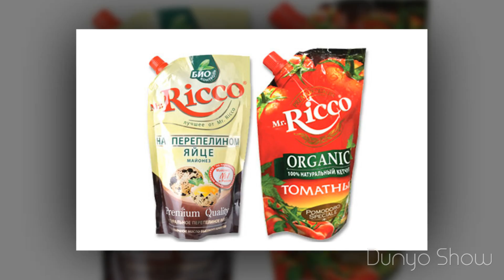ЧИРОЙЛИ КОМАТГА ЕГА БУЛИШ СИРЛАРИ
Chiroyli qomatga ega bo'lish uchun nimalar qilish kerak? Batafsil videoni ko'ring! Haa aytgancha kanalimizga a'zo bo'lishni va izoh qoldirishni unutmnag!